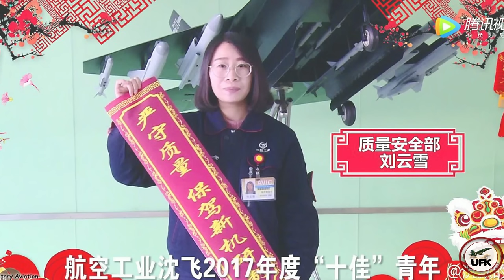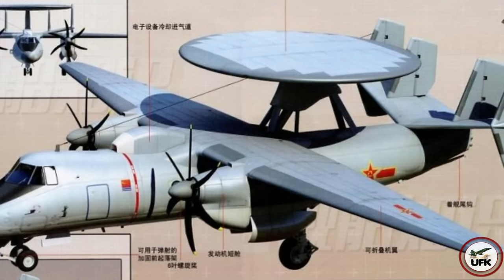KJ-600 AWACS & J-35 Seen in new images. Why China Placed J-35 on Older Aircraft Carrier?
UFK